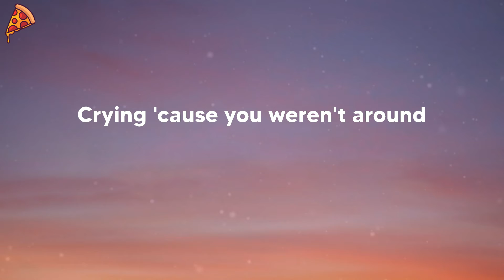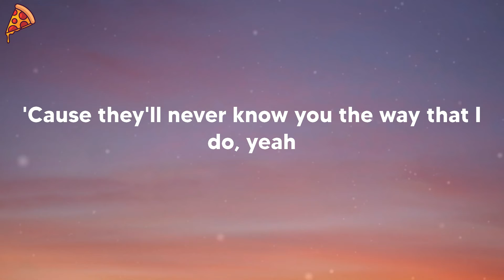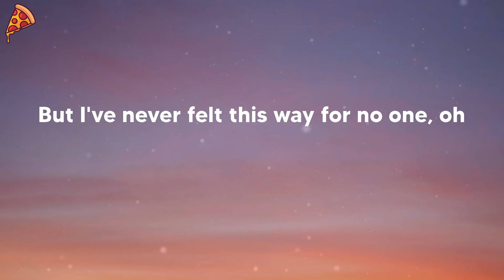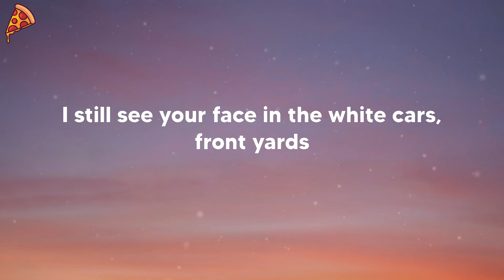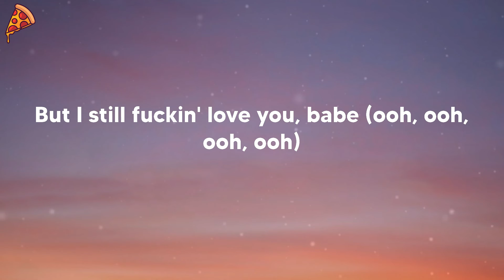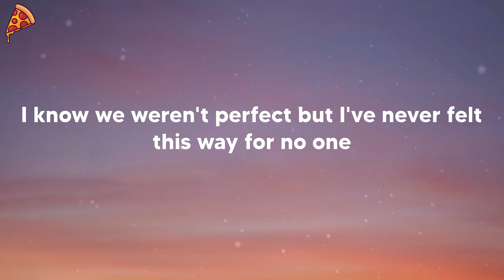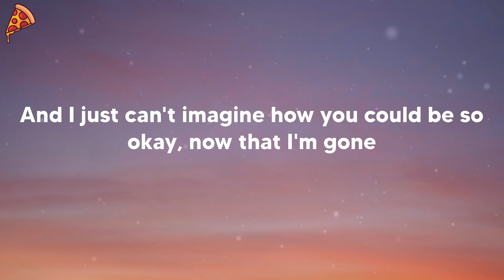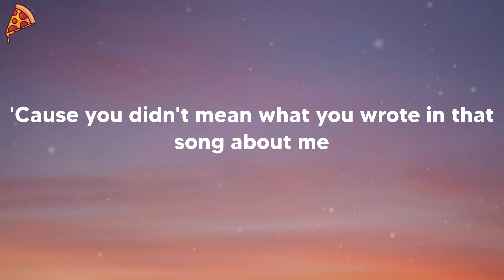Olivia Rodrigo - drivers license